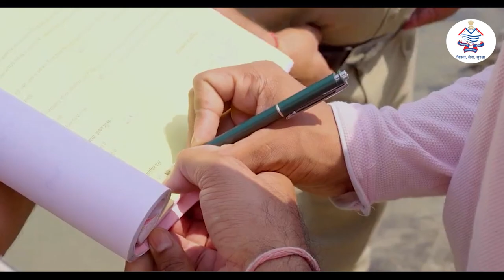Operation Maryada में 506 गिरफ्तार 50 लाख का जुर्माना || Uttarakhand Police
देवभूमि उत्तराखंड जिसे देवताओं की भूमि कहा जाता है, वर्तमान में यहां पर चार धाम यात्रा संचालित की जा रही है।
चार धाम यात्रा में श्रद्धालु देश और विदेश से लगातार पहुंच रहे हैं और उत्तराखंड पुलिस उन सभी श्रद्धालुओं को उनके गंतव्य स्थान तक पहुंचाने में लगातार मदद कर रही है।

लेकिन इस बीच कई लोग ऐसे भी हैं जो चार धाम यात्रा में श्रद्धालु ना बनकर अमर्यादित तरीके से आ रहे हैं और ऐसे लोगों के लिए भी उत्तराखंड पुलिस उनको सबक सिखाने को तैयार है।

ऑपरेशन मर्यादा के तहत पिछले 1 माह के भीतर उत्तराखंड पुलिस अभी तक 21000 लोगों का चालान कर चुकी है जिसमें 506 लोगों को गिरफ्तार भी किया जा चुका है और तकरीबन ₹50 लाख रुपये का जुर्माना भी अभी तक वसूला जा चुका है।

हमारी सभी श्रद्धालुओं से अपील है कि आप लोग देवभूमि में श्रद्धा के साथ आइए चारों धामों में दर्शन करिए और अपनी यात्रा का पूरा लुत्फ उठाइए लेकिन किसी भी अमर्यादित हरकतों से जरूर बचे।
Please Follow us for more information...